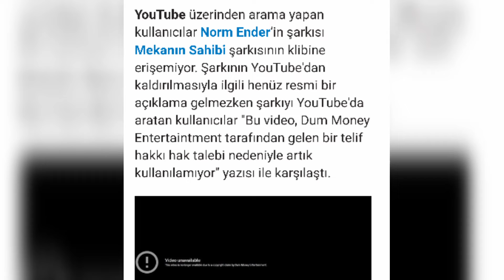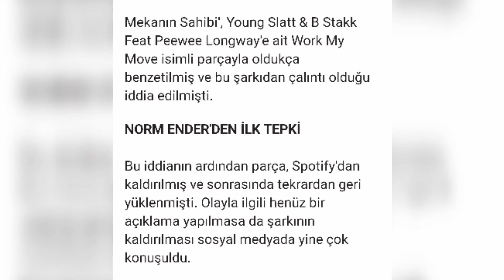Norm Ender'in MEKANIN SAHİBİ şarkısı youtubedan neden kaldırıldı